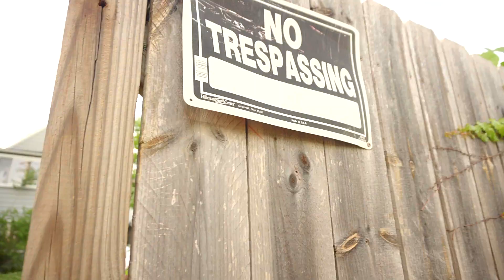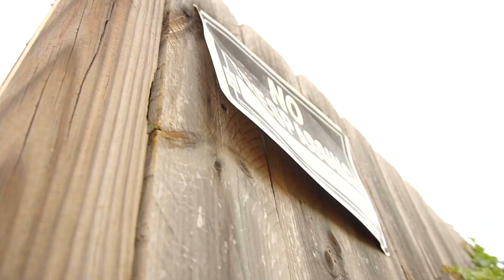DOEH CAVINCHY - PULL UP ( OFFICIAL MUSIC VIDEO)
Official music video for doehboii craziie pull up...shot and directed by @gangwaymaze